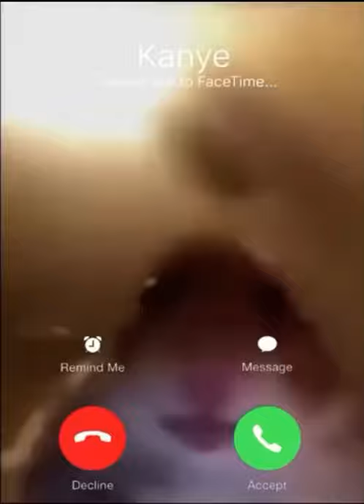FaceTime call from Kanye West you will probably see him if you join the hamster cult